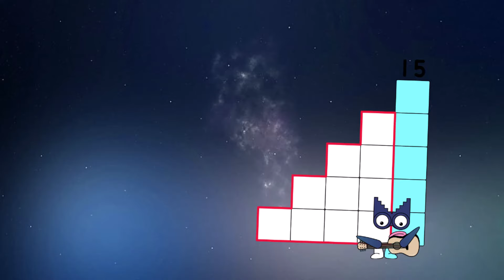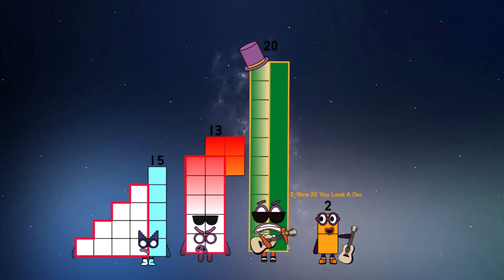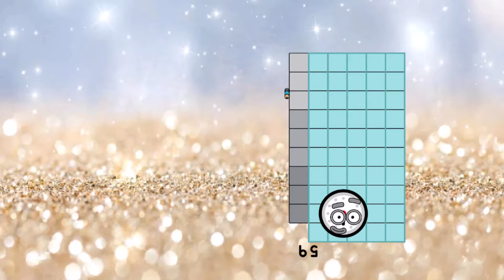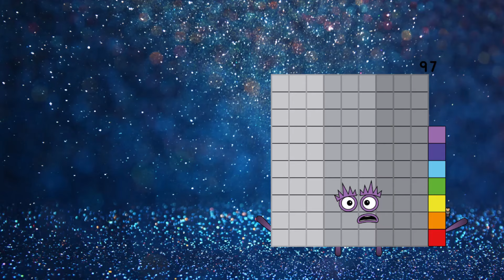UncannyBlock Band Not Giga Different (1 To 100) Mix From Giga Uncanny Nightmare | Cool Sounds !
Credit to: haoyanghuang  zavodilathenb , thank my idol.